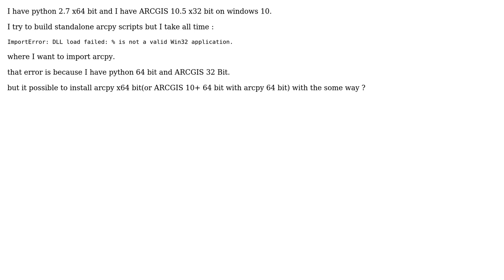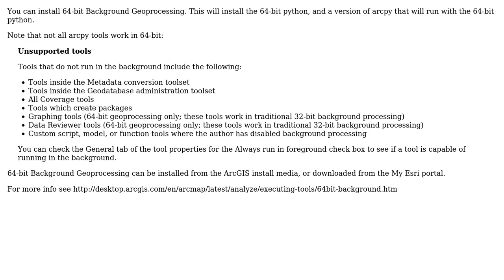GIS: arcpy DLL load failed in standalone script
With thanks & praise to God, and with thanks to the many people who have made this project possible! | Content (except music & images) licensed under CC BY-SA | Music | Images & others | With thanks to user PolyGeo user Midavalo user Chris Papas and the Stack Exchange Network Trademarks are property of their respective owners. You are responsible for your own actions.